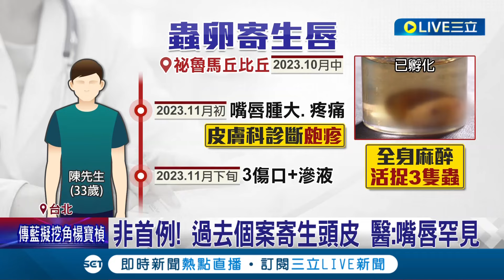出去旅遊須當心! 男子遊秘魯嘴唇突腫大 就醫竟"活捉3隻馬蠅" 馬蠅多分布中南美 專家: 雨林.畜牧區也有│記者 曾佳萱 徐兆緯│【LIVE大現場】20240223│三立新聞台